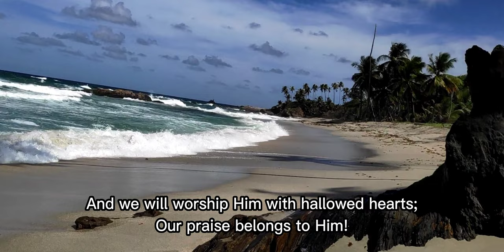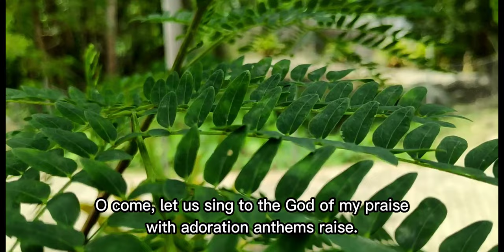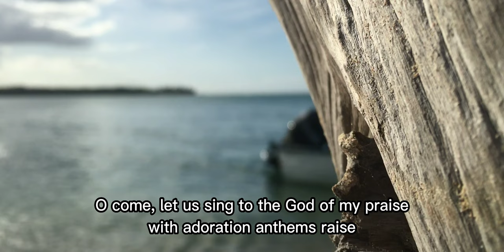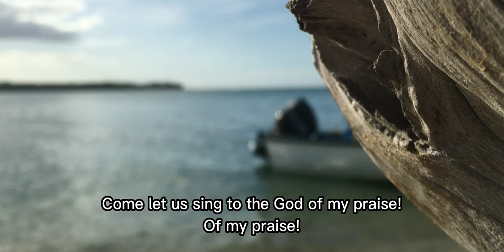GOD OF MY PRAISE with Lyrics (Ensemble)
GOD OF MY PRAISE with Lyrics

O come, let us sing to the God of my
praise. He is the Rock of my salvation
praise with adoration anthems raise

Forever I will sing of His excellent
greatness, We will shout unto His name
with a voice of triumph.

Exalt the Lord our Holy God,
bow down before His feet
And we will worship Him with hallowed hearts;
Our praise belongs to Him!

O come, let us sing to the God of my praise.
He is the Rock of my salvation.
with adoration anthems raise.

With heavenly hosts let's celebrate
the God of all earth;
We will come into His presence
with joyful singing!

O, serve the Lord with gladness,
give glory to His name;
And we will know that the Lord is God,
He reigns in majesty!